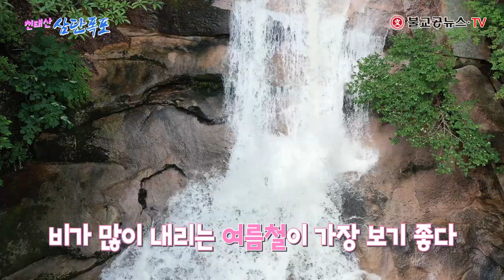설악산 폭포를 옮겨 놓은 듯 아름다운 천태산 삼단폭포(용추폭포)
높이 50미터는 되어 보이는 높은 폭포가
꼭 설악산의 어느 폭포를 보는 듯 한
영동 천태산에 있는 삼단폭포

3단계로 떨어진다 하여 붙여진 이름 삼단폭포
예전에는 용추폭포로 불리기도 했다고...
여름철이 수량이 많아 가장 보기 좋다